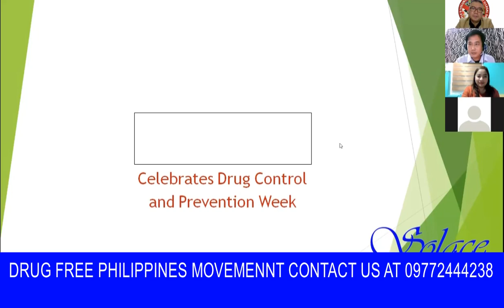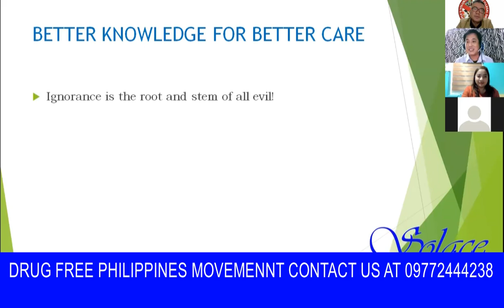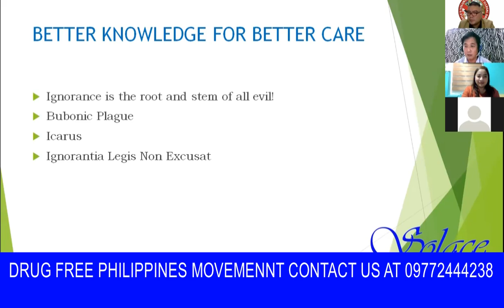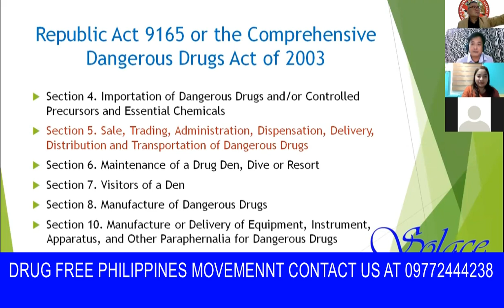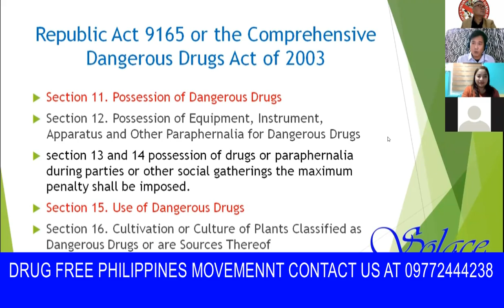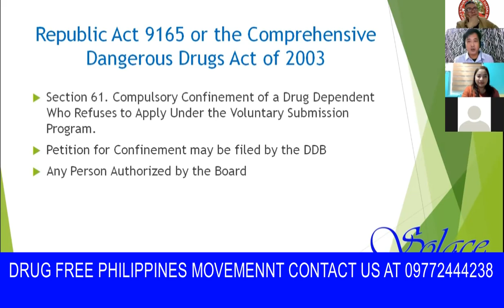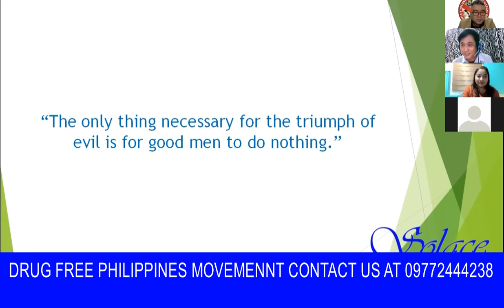Part 1: Drug Control Prevention Week, for better knowledge for better care.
Drug Control Prevention Week From the Dangerous Drugs Board
It is related to our current situation here in our Country and Why we should address this issue:
Introducing our guest speaker and co-host Atty. Marlon Yap.
He will discuss “Better Knowledge for Better Care,” this year’s Drug Abuse Prevention and Control Week Celebration aims to encourage all sectors of the society to be involved in improving the understanding of the drug problem resulting in better cooperation to strengthen health and enforcement initiatives.